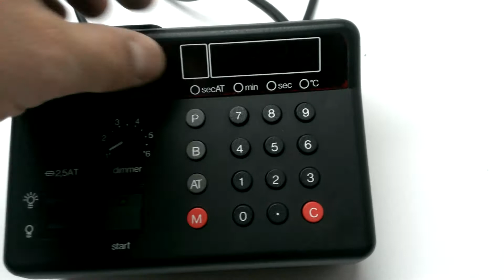Kaiser Micro computer cpt 4034 control device Microprocessor-controlled measurement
Kaiser Micro computer cpt 4034
control device
Microprocessor-controlled measurement - and control unit
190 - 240V , 50 - 60 H , Si 2.5 AF